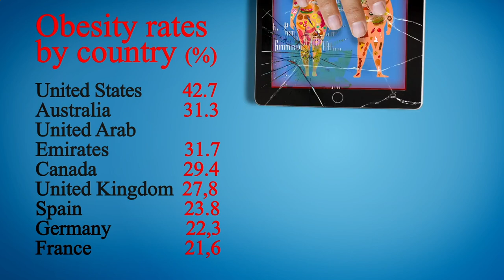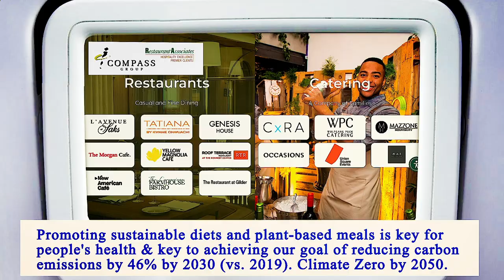Nearest Restaurants From Me Brooklyn 11208 NY, Kings County, New York, United States